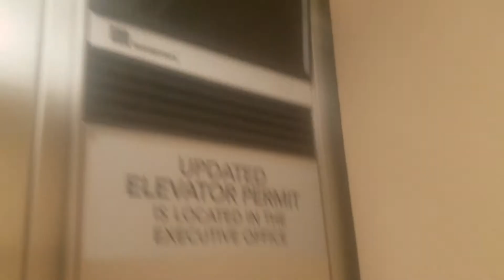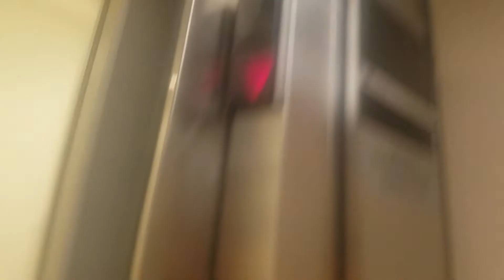Montgomery Vector Hydraulic Elevator @ Macy's Arrowhead Towne Center, Glendale, AZ